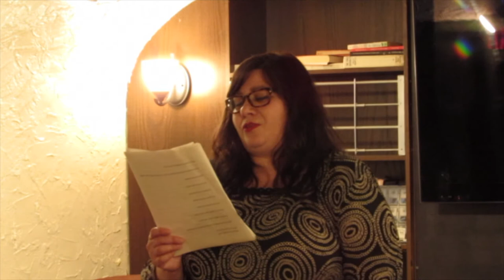Ottawa Reads: ChiSeries Bonus- "The Gift of the Magi" Sandra Kasturi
In the absence of regular Marie Bilodeau, author Sandra Kasturi entertains with the bonus hat story of the evening at ChiSeries Ottawa, April 2017.  We present: The Gift of the Magi (As Directed by John McTernan)